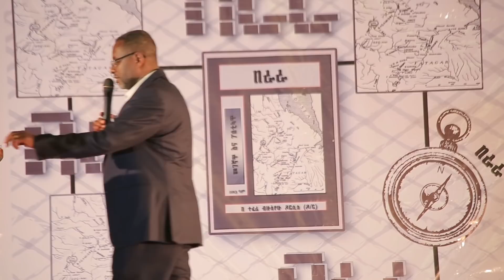[ ድርሳነ ራጉኤል እና አፄ ምኒልክ ] በጠባሳ ታሪክ ኢትዮጵያ ሰላም አታገኝም የበረራ መፅሀፍ ደራሲ | Menelik II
በጠባሳ ታሪክ ኢትዮጵያ ሰላም አታገኝም የበረራ መፅሀፍ ደራሲ!!!